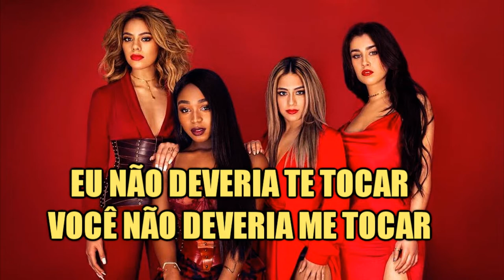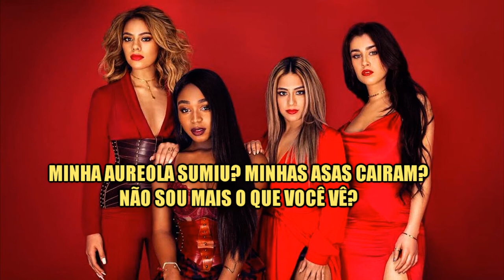Fifth Harmony - Angel (Versão em Português) Tiago leonardo Versões